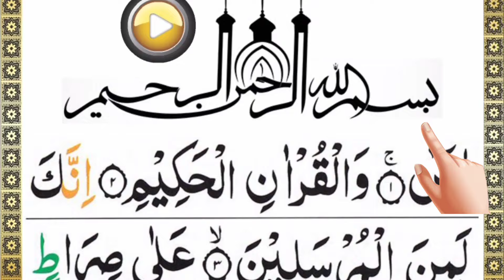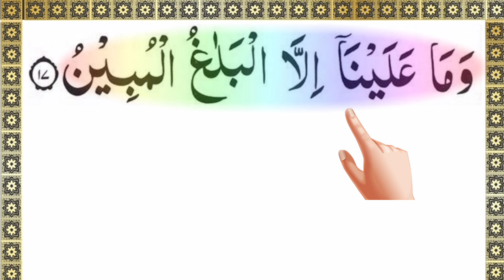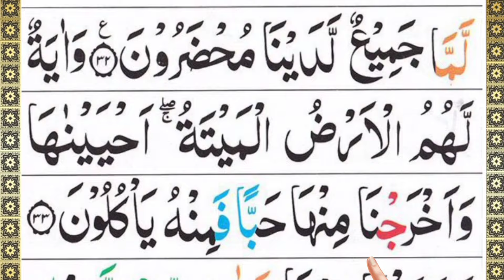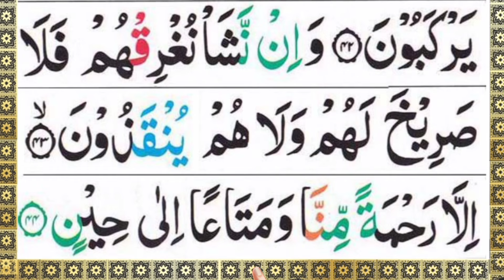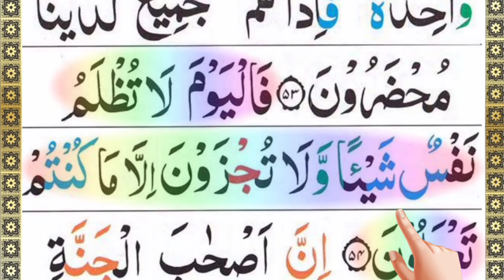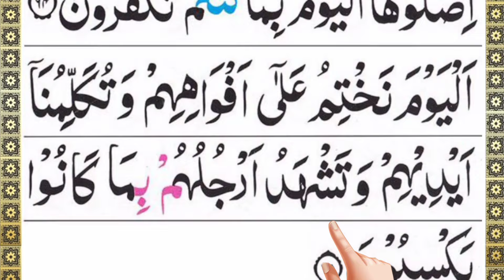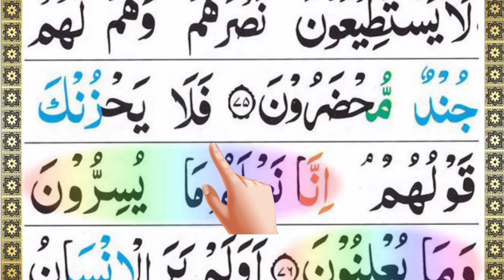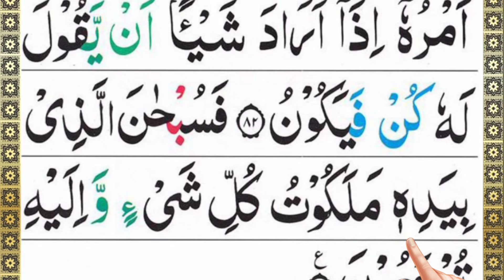Surah Yaseen// Surah yaseen // yaseen telawatyaseen